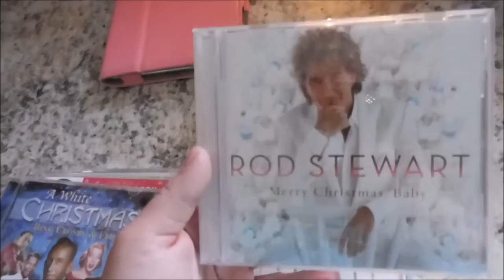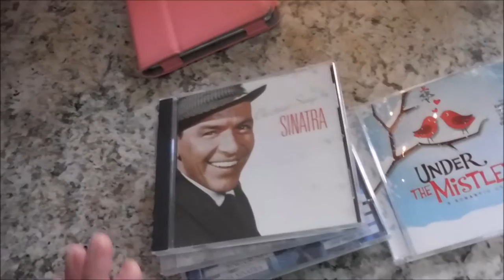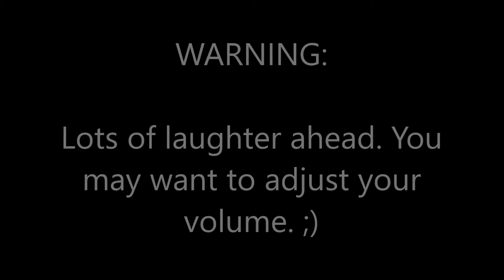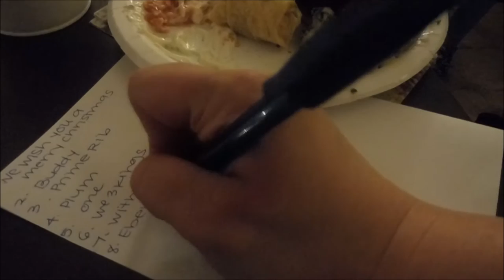VLOGMAS 2016 | 5th Annual Cookie Exchange | December 3, 2016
It's our 5th annual cookie exchange party with the gals of the family. It's always a super hilarious time and one of the highlights of my Christmas season!